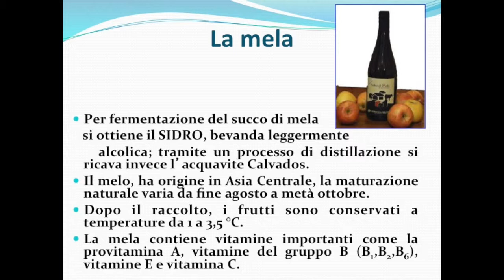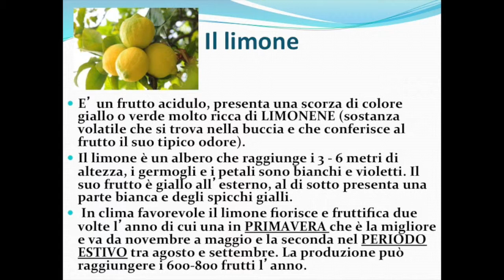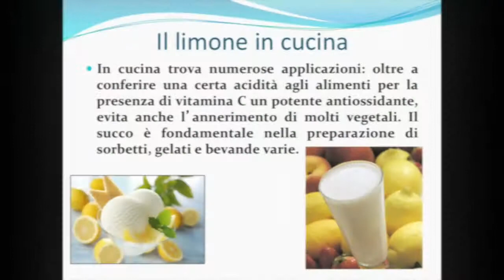Frutti misti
Frutti misti: in un pasto la frutta fresca non deve mancare mai. Una macedonia insolita, che accanto a prodotti lombardi come la mela e il limone (del Garda) viene accostata della frutta secca come le nocciole, prodotto italiano e i datteri, un prodotto estero.